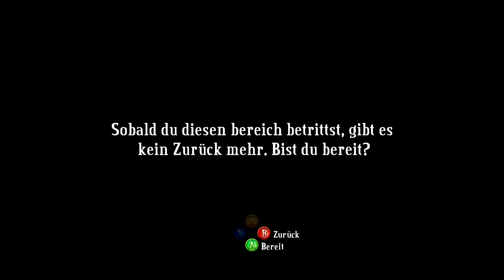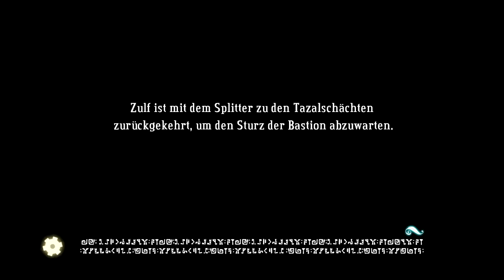Bastion # 32 - Ura Schitzel schnetzeln HD | Let's Play Bastion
Willkommen zu Titel Bastion.

Die charmante Grafik geparrt mit dem Leveldesign hat mich schon seit dem Spielebeginn für sich gewonnen. Dass die Welten erst nach der Bewegung in die jeweilige Richtung aufgebaut werden, ermöglich eine gut durchdachte Plazierung von Geheimverstecken. Farbenfrohe Optiken sagen mir eh zu. Hier muss noch erwähnt werden, dass die teilweise verschwimmenden Bildränder seinen eigenen Charme mitbringen.
Die Story setzt klare Zwischenziele, die einem auf Trapp halten und stetig neuen Ansporn geben.
Mit dem voranschreiten im Spielverlauf kann man seinen Gedanken freien Lauf lassen und für sich zu hinterfragen was passiert ist und wie es weitergeht.
Ein bisschen negativ ist jedoch der Grund der Katastrophe, denn am Anfang steht dies in den Sternen. Ja, man erfährt im Spielverlauf genug um es nach zu vollziehen, aber genau, dass gibt einen den Anreiz weiter zu spielen und es zu erfahren. Demnach ist mein negativer Punkt indirekt doch positiv. ;)

Habt Spaß beim Zuschauen und lass mich wissen wie es euch gefällt bzw. was ich verbessern kann.